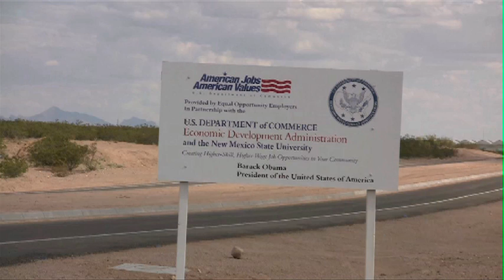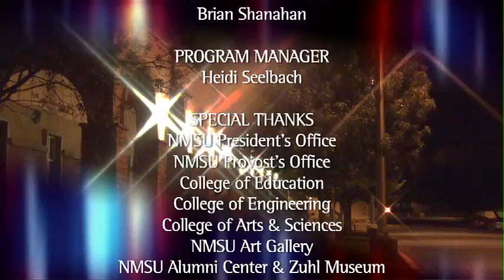A New Era of Excellence: Profiles in Leadership Episode 3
Glen Cerny of KRWG-TV interviews President Barbara Couture after 9 months on the job at New Mexico State University.